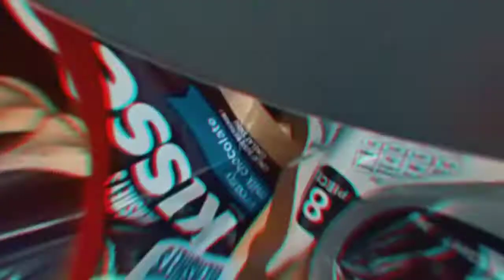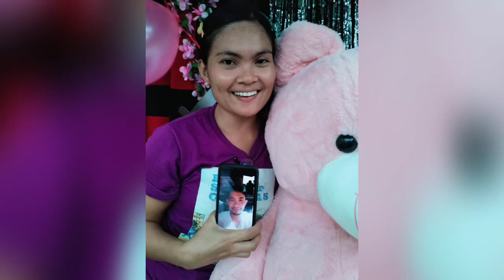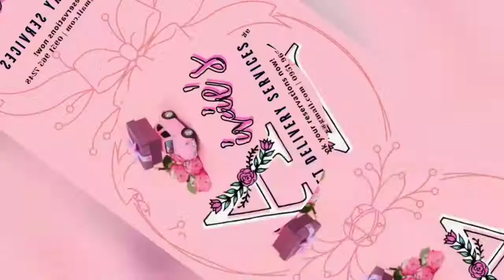Happy Monthsary #02112021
Mark and Marites❤️